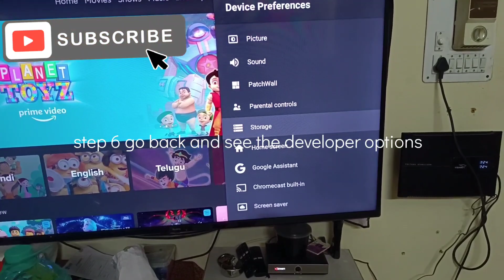How to get developer options in just 6 steps must watch in Android tv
Maker Prohow to Android TVdeveloper optionsenable developer optionshow to TvLED smart Android TVUltra HD 4K Android TVhow to enable developer options in Smart TVenable develope options in android TVhow to turn on developer optionshow to get developer options on Android